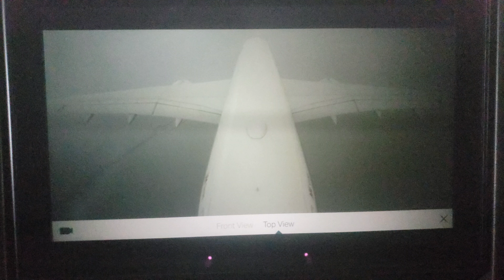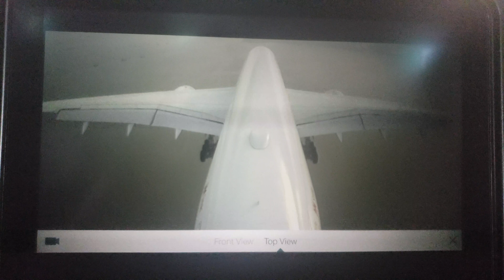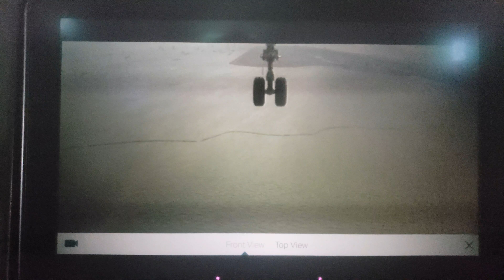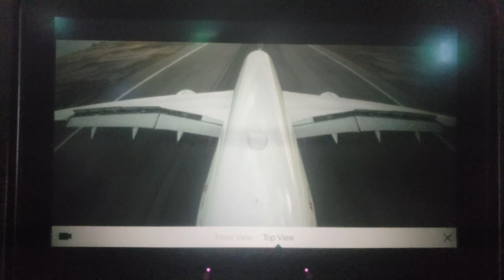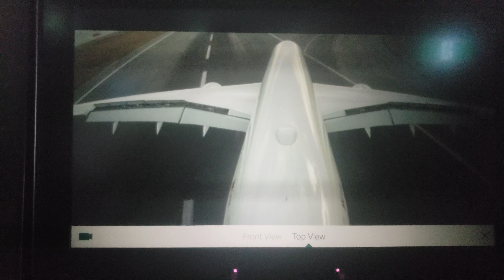Landing in Hong Kong 11/10/18